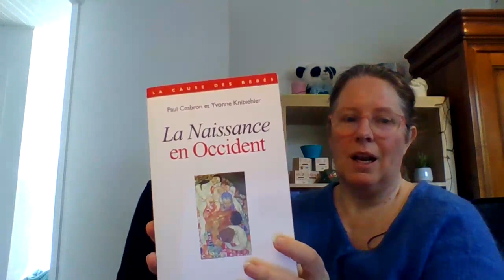L'équilibre Masculin Féminin facilite la vie du couple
Live 15
Mon conjoint, Jean, vous apporte son point de vue sur cette relation de couple que nous avons construit à l'aide des outils que j'ai partagé dans les vidéos précédentes.

Marre du célibat ? Envie d'une relation stable ? Contactez moi

La MasterClass offerte qui a le plus de succès !
"D'une abondance d'emmerdes à une abondance de bonheur"

Accédez aux différents supports offerts et aux accompagnements disponibles